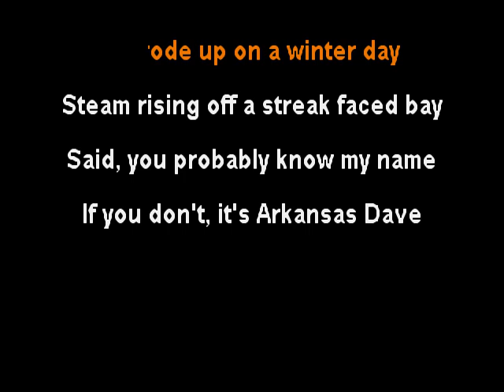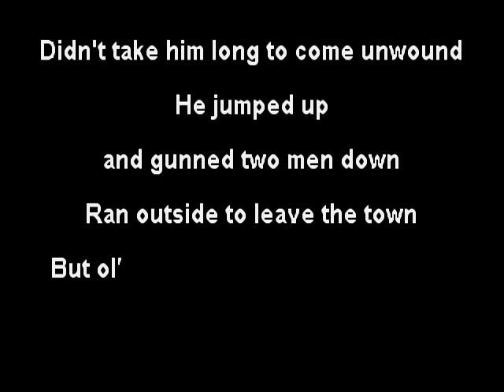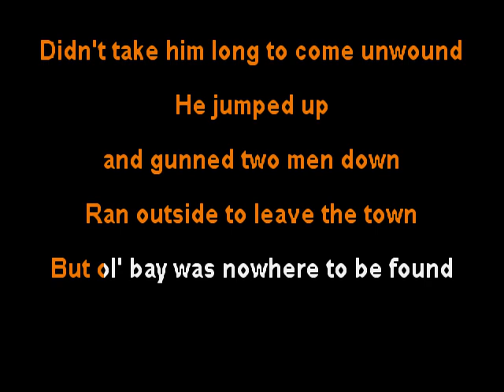George Strait - Arkansas Dave - clay wood karaoke